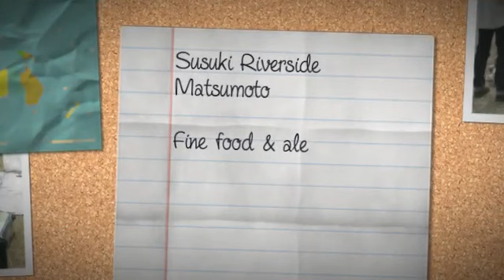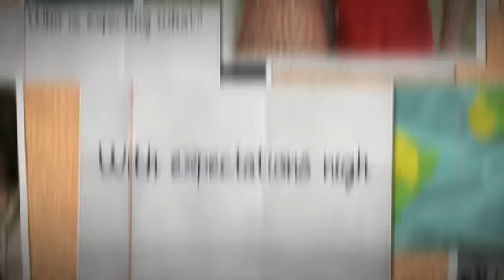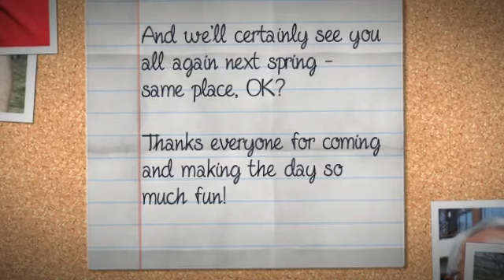Ohanami & BBQ with Luna, 2012